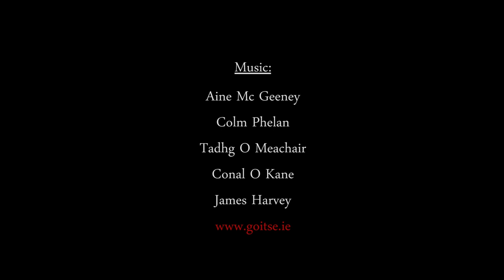The Burst Togs - GOITSE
A track taken from our second CD Transformed. The set is named after an incident in a water park where a certain Bodhran player ripped his swimming shorts down the back.

Tune names and Composers:
Ardaigh (Tadhg O Meachair)
Daly's Mill (John Walsh)
Lost Time (Jeremy Kittel)

Band Members;
Tadhg Ó Meachair (Piano/Piano Accordion)
Áine Mc Geeney (Fiddle/Vocals)
James Harvey (Banjo/Mandolin)
Colm Phelan (Bodhran)
Conal O Kane (Guitar)